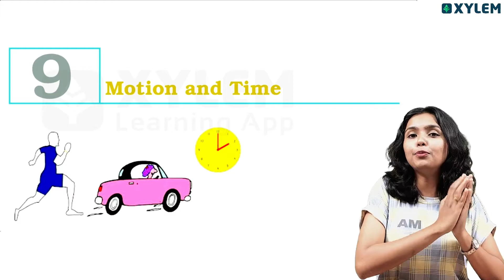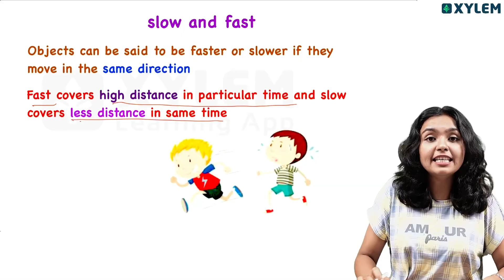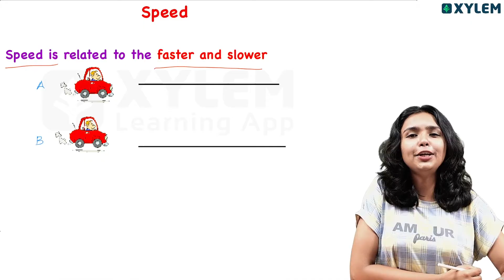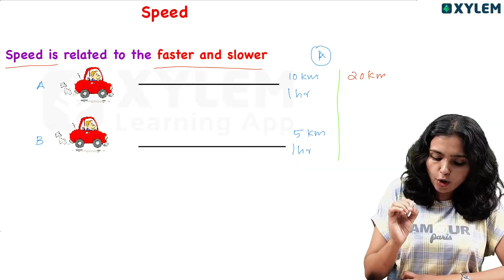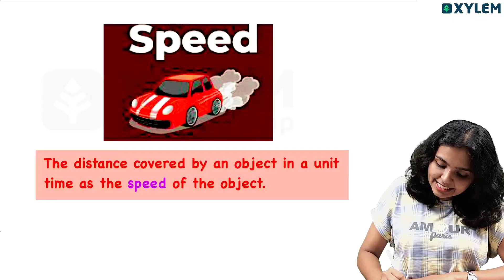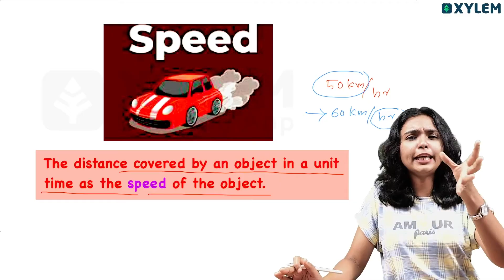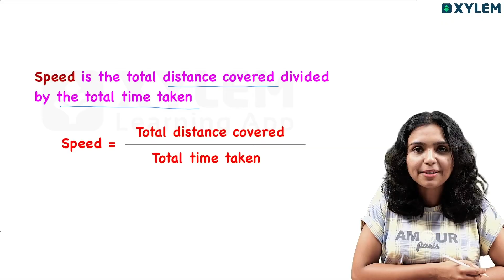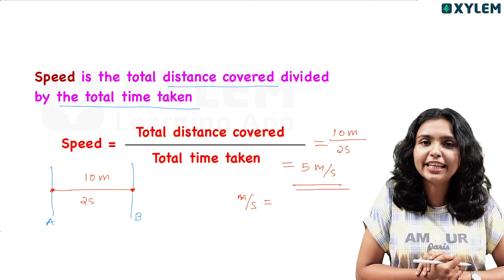Class 7 CBSE Physics | Unit 9 - Motion and Time - Speed and Its Measurement | Xylem Class 7 CBSE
Welcome to Xylem Class 7 CBSE, your ultimate destination for Class 7 CBSE Physics lessons. In this video, we will be diving into Unit 9 - Motion and Time.
Motion and Time is an important topic in Physics that explores the concepts of distance, time, speed, velocity, and acceleration. By understanding these fundamental concepts, students will be able to comprehend the principles of motion in the physical world.
Led by our experienced faculty, AU, this comprehensive video will walk you through the different aspects of Unit 9, providing clear explanations and examples to facilitate understanding. AU's expertise in the subject matter ensures that students receive a quality learning experience.
We are committed to helping students excel in their academics by providing engaging and informative videos. So, get ready to delve into the fascinating world of Motion and Time with us!